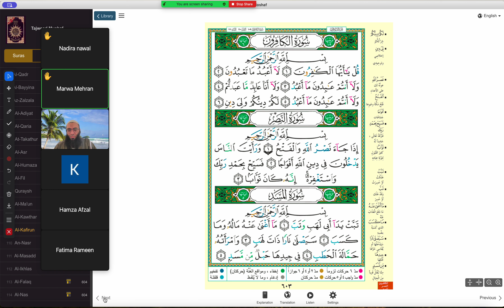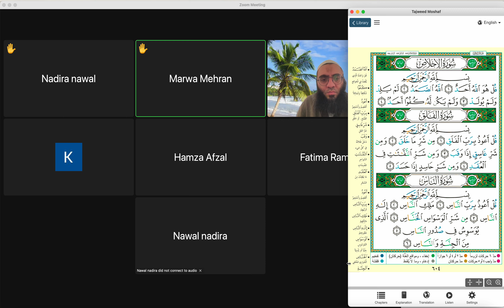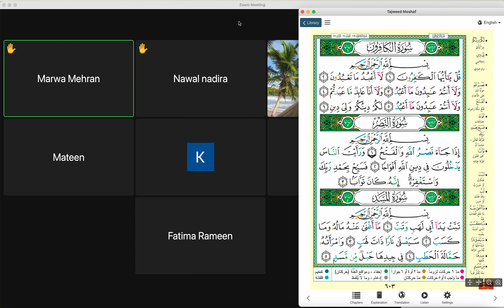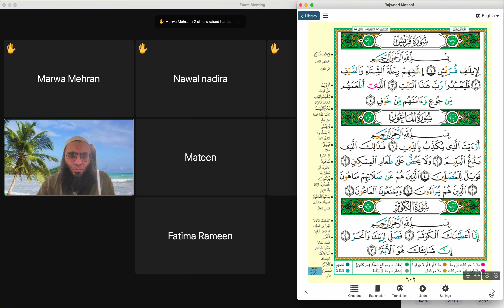Marwas läxa | 2023.11.18